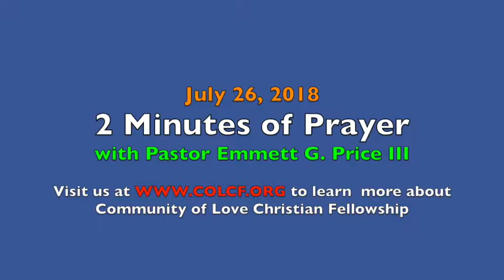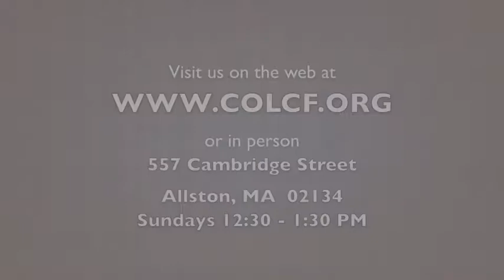2 Minutes of Prayer w/ Pastor Emmett (Thursday, 7/26/2018)